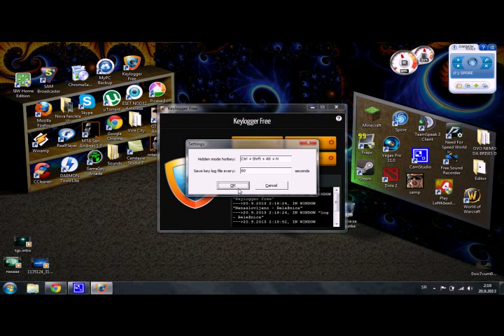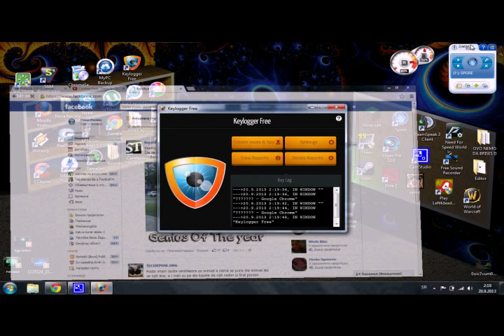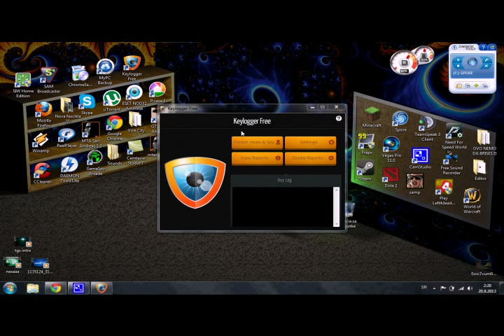Kako nekom "uzeti" sifru od Facebook-a(keylogger)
►Pala mi je upravo ideja da vam ovo snimim i eto.Ako vas interesuje kako da se zastite napisite mi u komentaru i odradicu i to nije mi problem...Naravno ne mora ovo da sluzi za fb moze vam neko uzeti pass od neke igre mozda firme ili bilo cega.. Zamolio bih vas da se pridruzite mojoj FB stranici ladi lakseg pracenja...